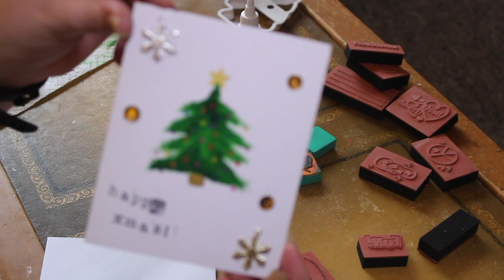☆ makin' an xmas card 4 my carer ☆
☺︎ shhhhh don't show him this video 🙈

quidd - yikesriley